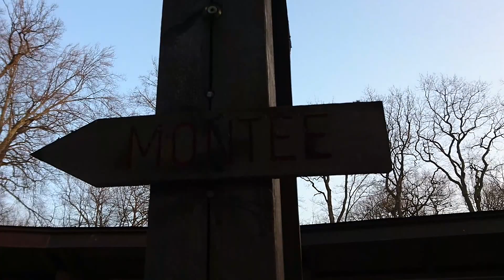Lausanne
tour de Sauvabelin